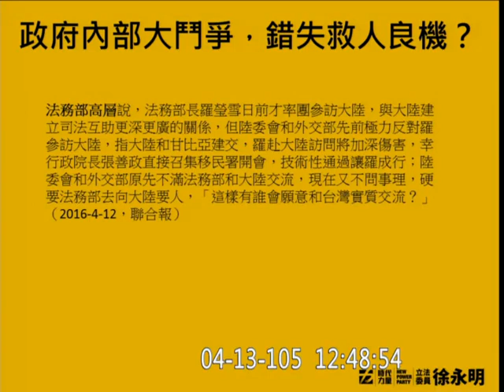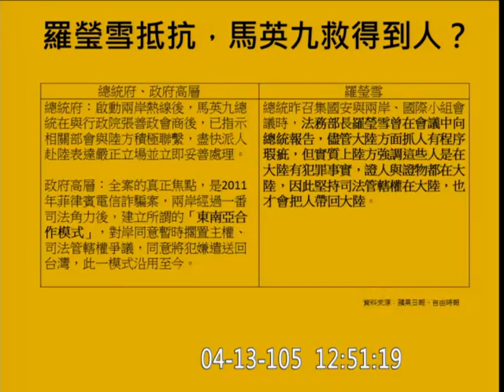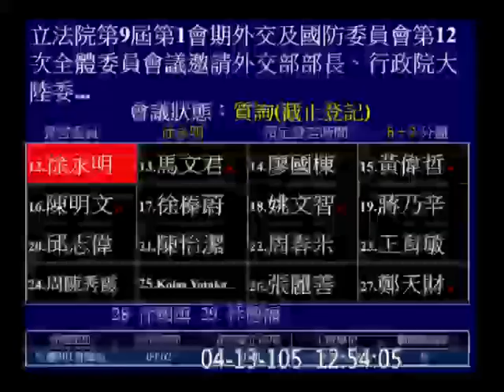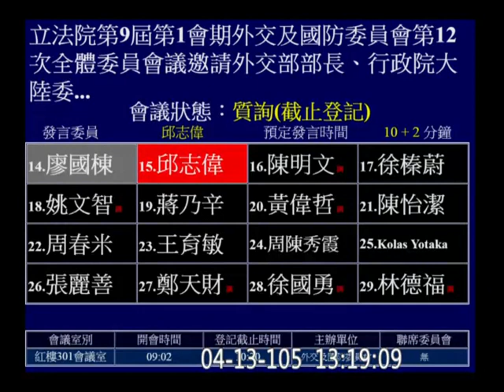20160413 肯亞案 顧立雄 尤美女 蘇巧慧 徐永明 馬文君 邱志偉 陸委會 外交部 法務部 外交國防【立法院演哪齣？】